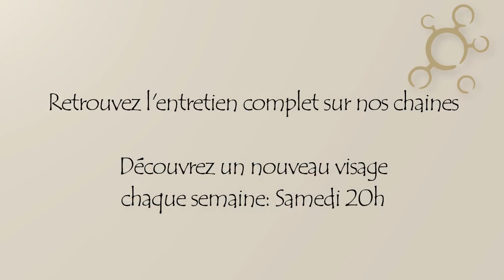Teaser - Des Visages - Eric opère un changement de vie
Retrouvez l'entretien complet Samedi 16 à 20h!

Des Visages rencontre Éric, chirurgien, qui pose des mots sur un choix : renoncer à la joie d'exercer le métier qu'il aime si on lui impose de le pratiquer au dépend de sa dignité d'Homme. Le seul chemin qui lui permette de garder du sens entre confiance et Esperance.